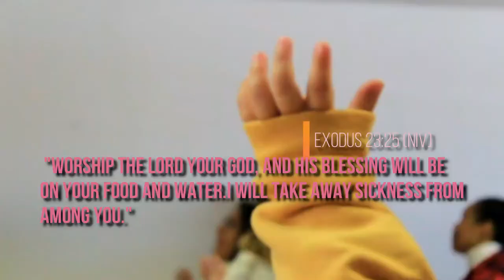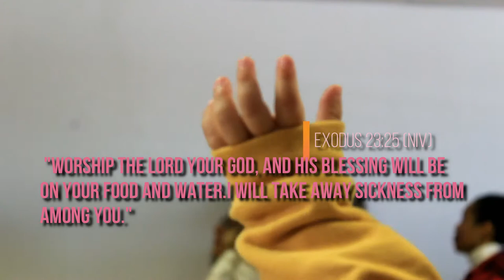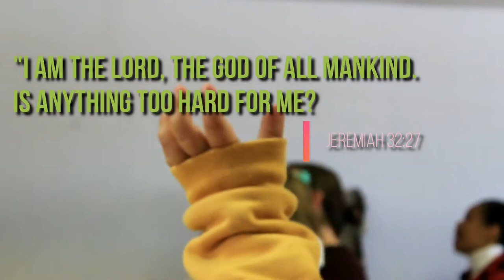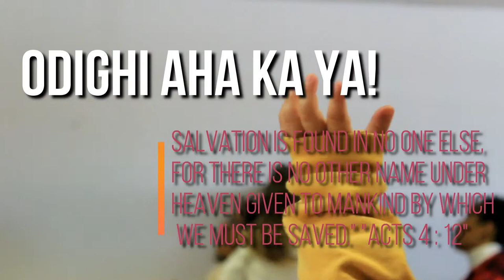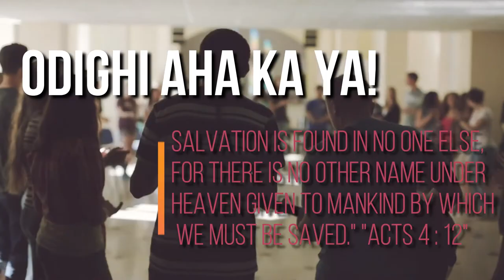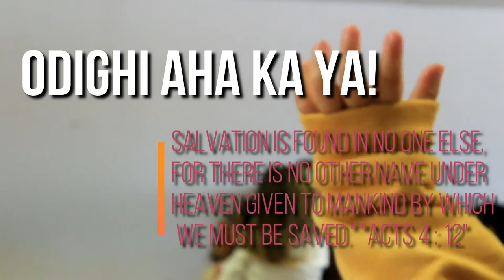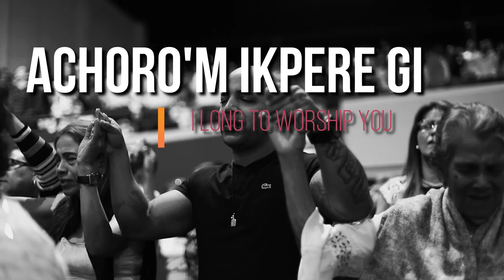15 Minutes Worship Piano/Sax ( IGBO)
▶ TEMPLATES
MORE FREE TEMPLATES COMING YOUR WAY
▶ IMPORTANT TUTORIALS
How To Start Your Mix:
Parallel Compression:
Bright Vocal Trick:
Drake Type Vocals:
Equipment I Use:
▶ PLUGINS USED:
Addictive Drums